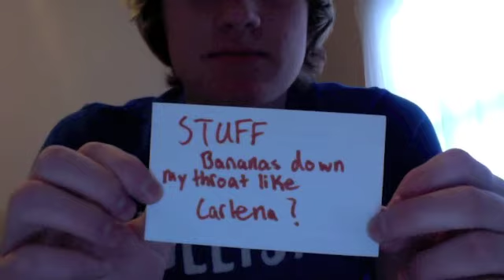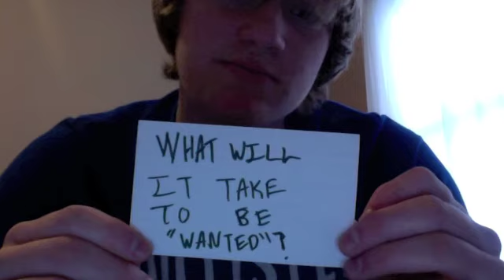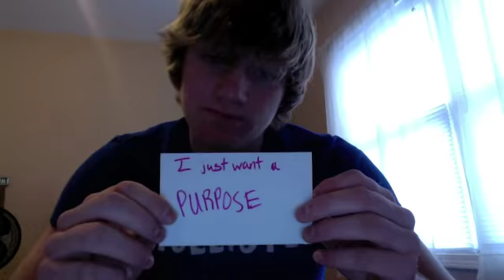Vlog Wars-#3 Tengaged ;)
Just a compilation of things X: